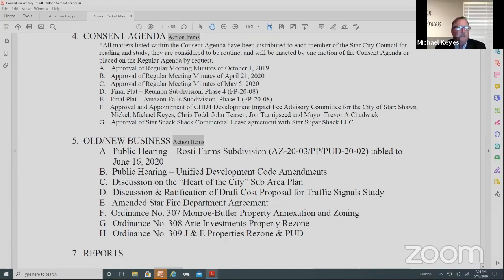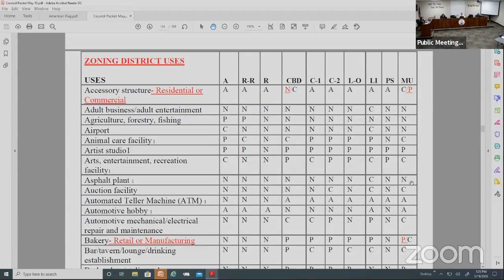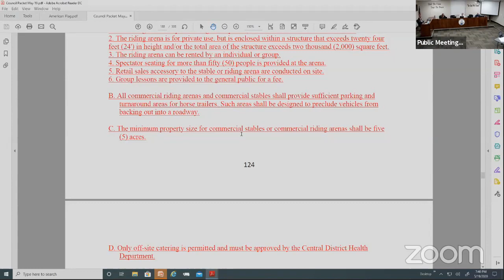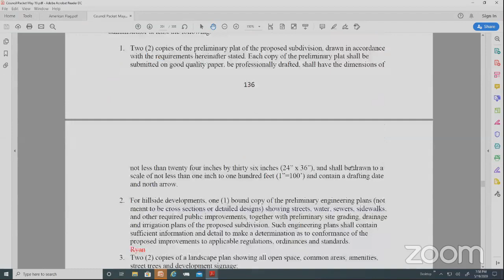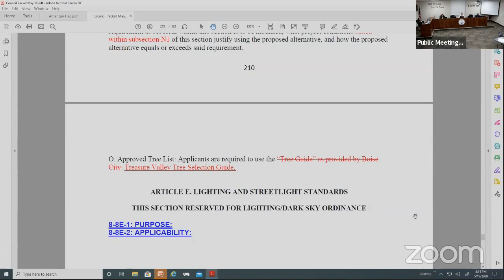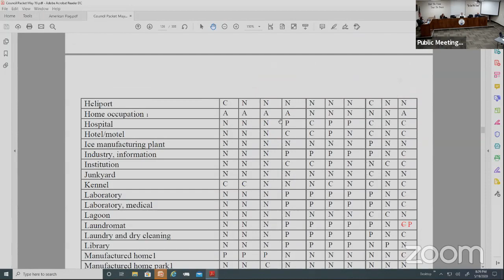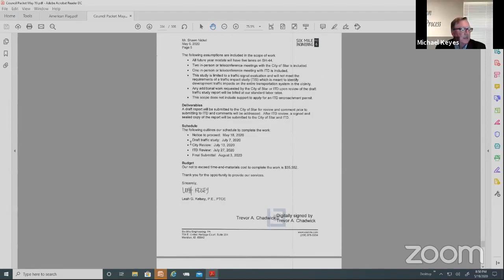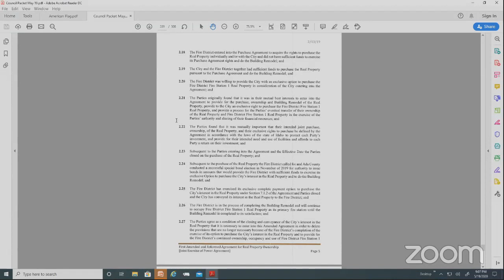May 19, 2020 - City Council Meeting